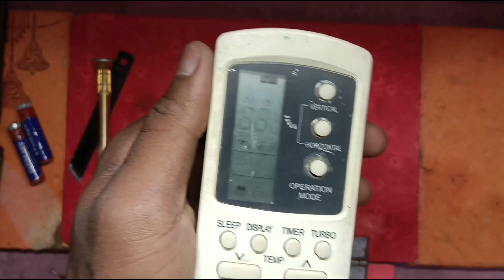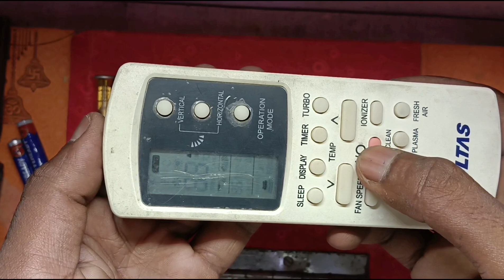Voltas AC Remot ko kaise thik kare / ए०सी० रिमोट को ठीक करने का तरीका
किसी भी प्रकार के उपकरण को रिपेयर करना चाहते हैं तो आप technical boy Anup  यूट्यूब चैनल को सब्सक्राइब कर लें और उसमें लगे हुए वीडियो को वॉच करें और जाने कैसे हम किसी भी प्रकार की खराब उपकरण को रिपेयर करते हैं उसका सारा प्रोसेस और वीडियो इस यूट्यूब चैनल पर पड़ा हुआ है तो अगर आप लोग कुछ जानना चाहते हैं कुछ सीखना चाहते हैं तो आप लोग technical boy Anup यूट्यूब को सब्सक्राइब कर लें और विल नोटिफिकेशन जरूर दबा लें aur mere dwara bheje Gaye har video ko aap log daily bye daily watch Karen जिससे आप सभी लोग एक अच्छा इलेक्ट्रीशियन और अपने घर में पड़ी हुई खराब किसी भी उपकरण को आसानी से रिपेयर कर पाएंगे और अगर आप लोगों को किसी भी प्रकार को उपकरण को रिपेयर करने में दिक्कत आता है या फिर सीखना है तो आप लोग मुझे कमेंट करें किसी वीडियो के माध्यम से मैं उसको आसानी से समझा दूंगा दोस्तों तो इसलिए जल्द से जल्द आप लोग मेरे साथ जुड़ जाएं धन्यवाद